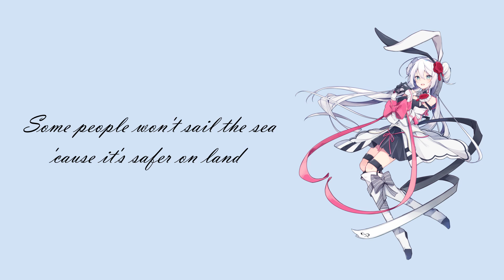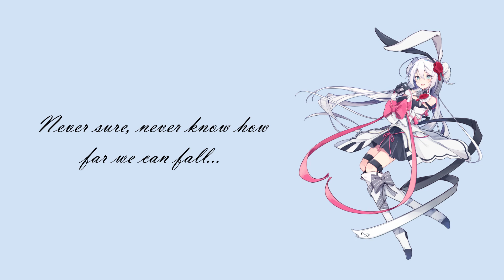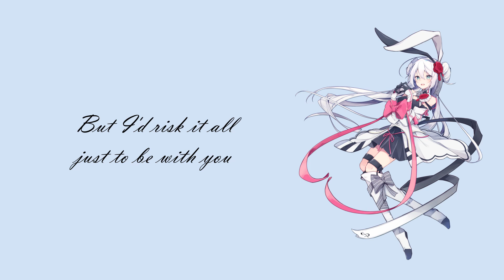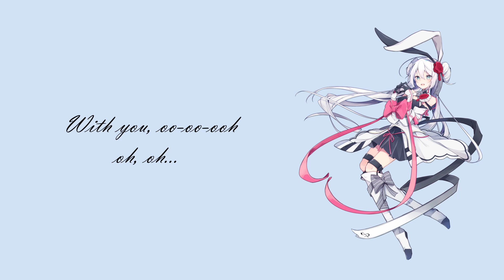【 SynthV cover】Tightrope (from The Greatest Showman) Eleanor Forte AI Lite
My first foray into SynthV!
So Tightrope is without question the best song in this mess of a movie but for some reason everyone just forgets about it???
I'd been playing with the idea of trying my hand at SynthV for a while because I'm in love with Eleanor Forte's sound, clarity and just general amazingness, so this cover is the result. It's been a huge learning curve but also a lot of fun! Unfortunately (and luckily I had exported it by then) my project file decided to reset itself back to pretty much the start, so I couldn't make the video I wanted for this :( also can we have a moment of silence for the backing track that's been put through so many programs that it does not sound happy...

This is my first attempt at using SynthV so I'm very much a novice, therefore any feedback/tips/constructive criticism/etc would be welcomed! In particular, how could I get her to sound more powerful without simply just raising the volume? Ty in advance~

For those of you who were expecting another animatic from me, fear not! I have 2 in the works (one for MDZS and one for TGCF) that I started before I went travelling last year, but since I've been back, life has kinda hit me like a truck. They will be finished, I promise!

CREDITS
Programs used: Synthesizer V Studio Basic; Davinci Resolve (for the video)
Eleanor Forte AI Lite belongs to Dreamtonics.
Original song and backing track from The Greatest Showman
SVP, tuning and mixing all by me :)